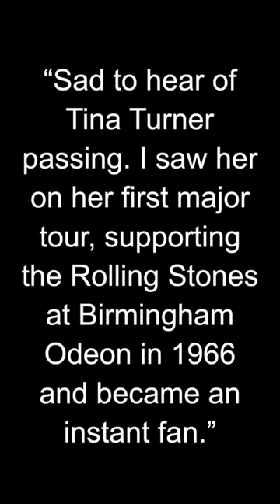Geezer Butler about Tina Turner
Geezer Butler, whose real name is Terence Michael Joseph Butler, is a renowned English musician and songwriter. He is best known as the bassist and primary lyricist of the iconic heavy metal band Black Sabbath. Butler played a significant role in shaping the band's sound and lyrical content, contributing to their status as pioneers of the genre.

Born on July 17, 1949, in Aston, Birmingham, England, Butler formed Black Sabbath in 1968 along with guitarist Tony Iommi, drummer Bill Ward, and vocalist Ozzy Osbourne. Butler's bass playing was influential in the development of heavy metal music, characterized by his dark and heavy style. He often utilized the power of the bass to create a foreboding and atmospheric sound that complemented the band's overall musical aesthetic.

In addition to his bass skills, Butler was also the primary lyricist for Black Sabbath. His lyrics often delved into dark and occult themes, exploring topics such as war, religion, social issues, and personal introspection. Some of Black Sabbath's most notable songs penned by Butler include "War Pigs," "Iron Man," "Paranoid," and "N.I.B."

Butler remained an integral member of Black Sabbath throughout the band's various lineup changes and reunions. However, he briefly departed from the group in the late 1980s and early 1990s, during which he pursued other musical projects. He eventually reunited with Black Sabbath and participated in their final tour, "The End," which concluded in 2017.

Geezer Butler's contributions to Black Sabbath and the heavy metal genre as a whole have left an indelible mark on the music world. His innovative bass playing and thought-provoking lyrics continue to inspire countless musicians and fans alike.